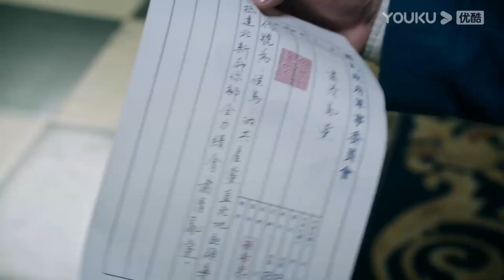霸道司令套路嬌妻，成功將她“佔為己有”，嬌妻將計就計潛伏在他身邊！【良辰好景知幾何 Love In Flames of War】